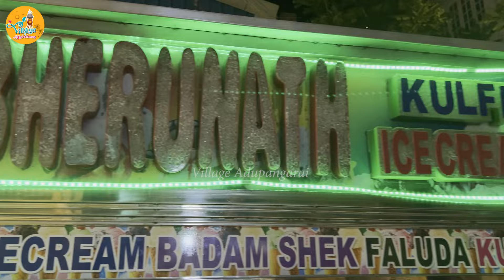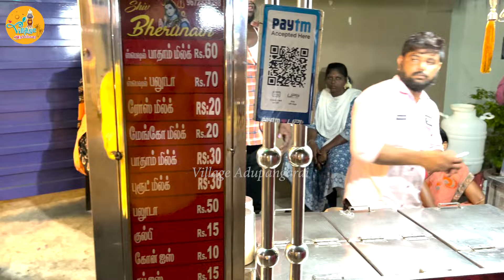Royal Falooda |ராயல் ஃபலூடா | Street FoodFalooda Recipes Ice Cream Summer Dessert